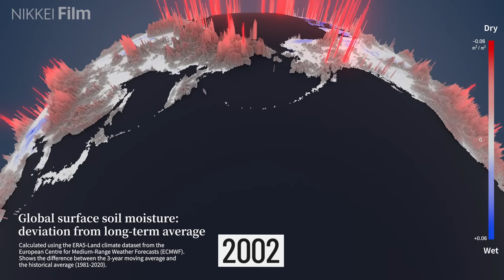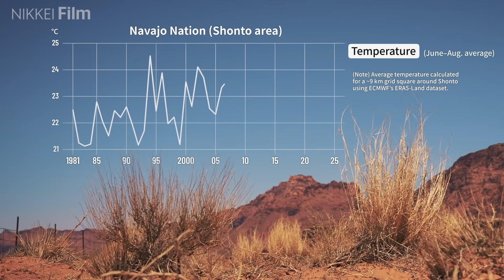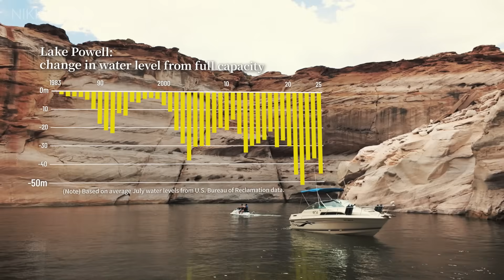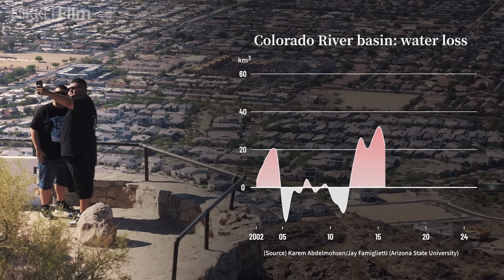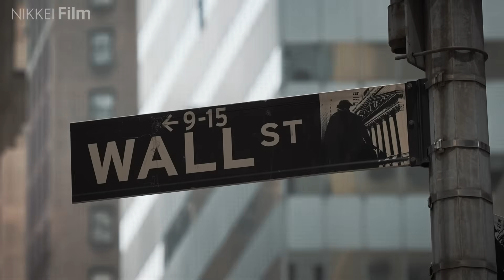NIKKEI Film: The "megadrought" striking the American Southwest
Nikkei analysis of nearly 40 years of data from the European Centre for Medium-Range Weather Forecasts (ECMWF) -- a global meteorological organization supported by more than 30 European countries -- shows that soil moisture levels worldwide have declined sharply since the turn of the millennium.

Our reporting team traveled to Arizona in the American Southwest, a region gripped by historic aridity, to witness firsthand the reality of what researchers are calling a “megadrought.”

Watch our Nikkei Film to find out more and take a look at our other video content